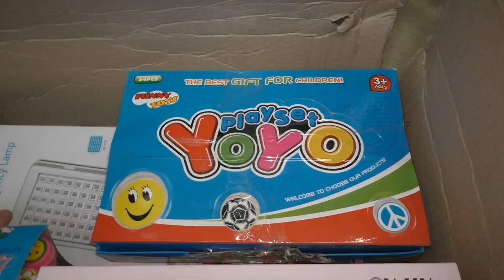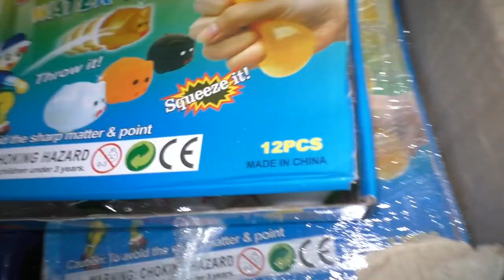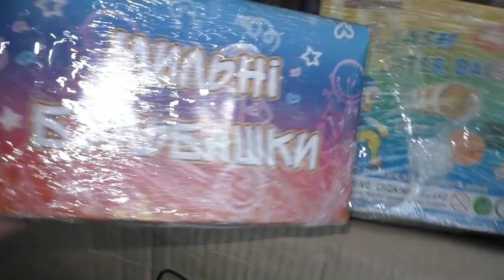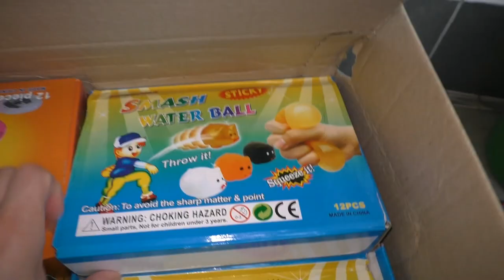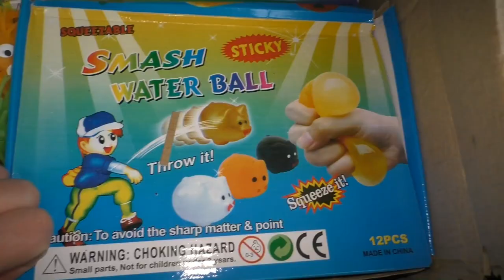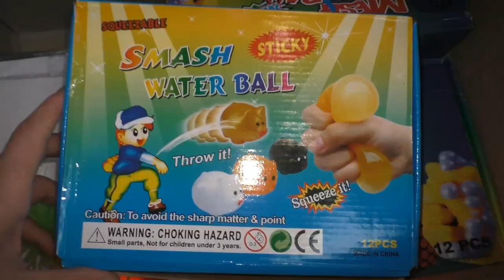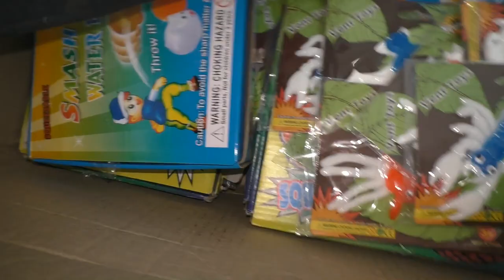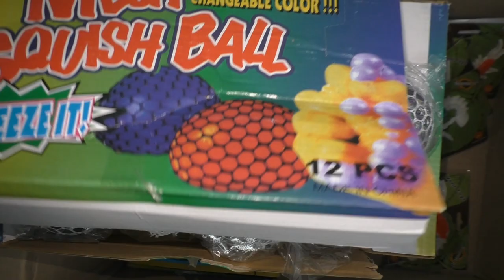РОЗПАКОВКА 3-х КОРОБОК ЛИЗУНІВ і АНТИСТРЕСІВ | Распаковка лизунов, слаймов и антистрессов | Babasiky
Розпаковка трьох величезних коробок з лизунами, слаймами, антистресами та іншими цікавими іграшками.
Распаковка трех огромных коробок с лизунами, слаймами, антистрессами и другими интересными игрушками.